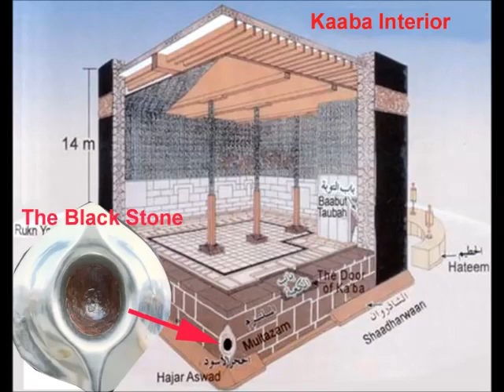Ex Muslim Al Rassooli Reveals The Truth about Islam